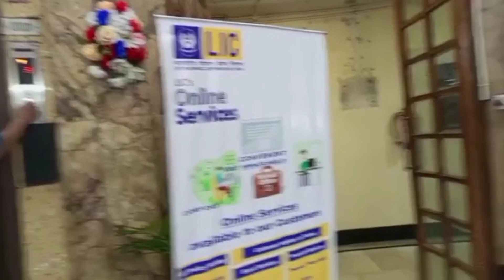মিটিং মিছিল ছুটির দিনে হলে ভালো হয়, @r.p.g.vlogs@user-rpg daily vlogs